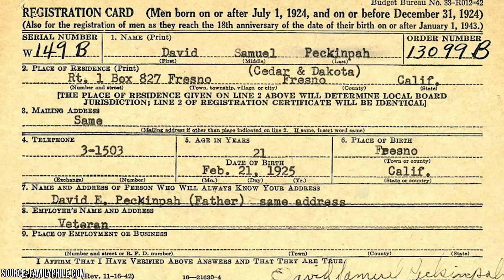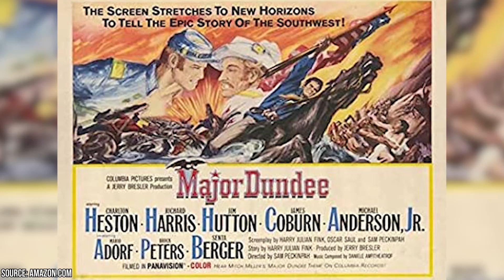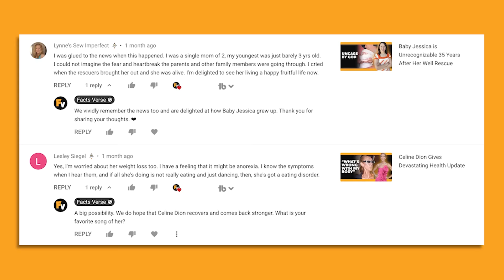The Insane True Story of Bloody Sam Peckinpah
Did you know that Sam Peckinpah was fired amidst the production of multiple pictures before getting the chance to direct his classic Western film The Wild Bunch and that he worked with actors such as L.Q. Jones and Warren Oates on numerous occasions? Sam Peckinpah was a legendary director best known for directing such features as The Wild Bunch and The Getaway. The Wild Bunch hit theaters in 1969, proving a big shock for audience members who were used to traditional Westerns. The film was a good deal more violent and amoral than traditional genre entries of the past, though this amorality came with a message.

00:00 - Intro
00:15 - The Director of The Wild Bunch Was Truly Wild
01:44 - Ride the High Country Featured Members of “Peckinpah’s Posse”
03:23 - Sam Had a Good Deal of Frontier Heart
04:57 - Sam Was a Director with Lots of Integrity
06:22 - The End of “Bloody” Sam Peckinpah
06:48 - Outro

Sam intended The Wild Bunch as a critique on the Vietnam War, and he was adamant that the violence he intended to be in the film stay in it despite any controversy. Sam had previously lost fights on pictures in the editing room, and The Wild Bunch ended up being the first film that Sam was able to deliver to cinema screens the way he intended. Perhaps, as a result, The Wild Bunch ended up being a career-defining hit for the filmmaker, and producers were subsequently less questioning of his creative choices.

The Wild Bunch was considered so violent and controversial for its time that it led to its director receiving the nickname of “Bloody” Sam Peckinpah. The director would live up to this nickname in his ensuing career with such controversial classics as the Dustin Hoffman-starring Straw Dogs. Join Facts Verse as we take a look at the insane true story of “Bloody” Sam Peckinpah.